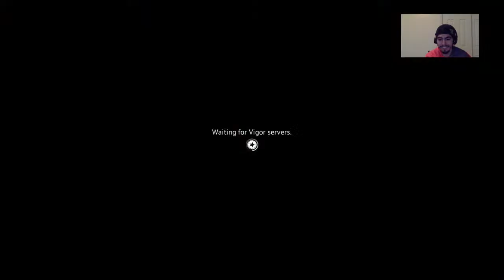VIGOR Ep.2 W/ Kbuck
If you read this like and drop a comment